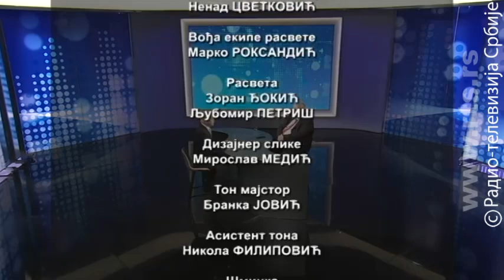Oko: Vojislav Šešelj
U serijalu razgovora sa liderima stranaka i koalicija sa najvećih  šansama na parlamentarnim izborima 2020. gost Oka bio je predsednik  Srpska radikalne stranke

 Da li će radikali izaći na izbore ili će se priključiti bojkotu dela  opozicije, kakva je politika stranke prema Kosovu i Metohiji, da li bi  ušli u proevropskz vladu, šta zameraju vlastima, a u čemu je podržavaju?
 To su neka od pitanja na koja je u emisiji Oko odgovarao predsednik  Srpske radikalne stranke Vojislav Šešelj.
 Sa njim je razgovarao Zoran Stanojević.